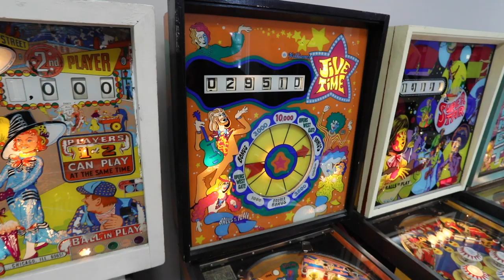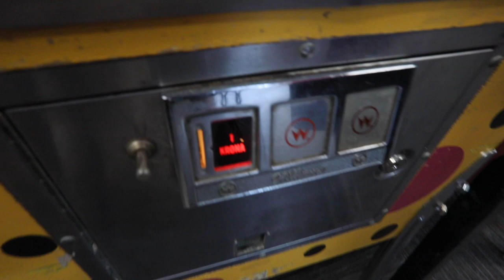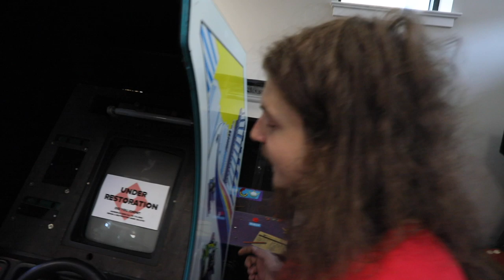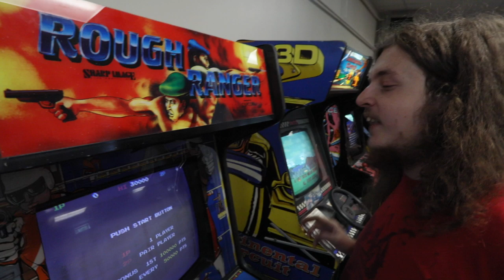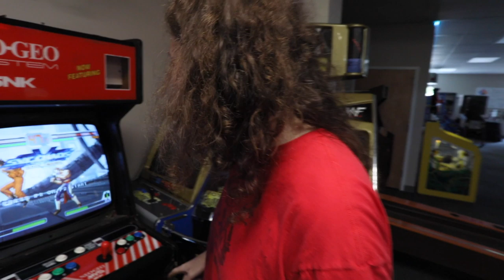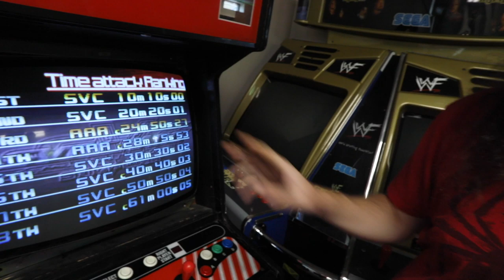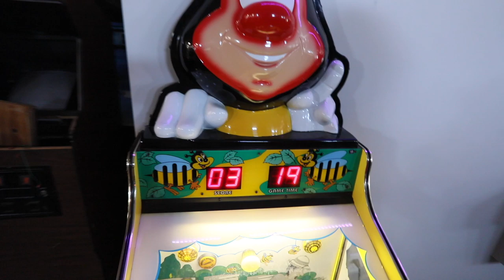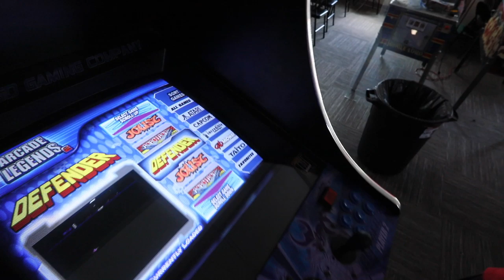Retro Arcade walk-through: Large collection of games explained by owner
Gameseum owner Steven Van Splinter Jr., 21, talks about the arcade games and pinball machines available for play at his business. His machines range from what he calls the A++ classics row that includes Ms. Pac Man, Galaga, Asteroids, Space Invaders, Mortal Kombat, Mario Bros., Track & Field and Super Hang-On to Williams and Gottlieb pinball machines and wedgeheads such as F-14 Tomcat, Gorgar, Skyrocket by Bally, Comet, Magnotron, Strato Flite, Liberty Bell, Lady Luck, Super Star, Mibs, Skyjump, Wild Wild West, 4 Square, Mayfair and Jive Time. Other arcade games include Rush 'N Attack, Rough Ranger, Continental Circuit, Golden Axe, Superman, The House of the Dead, U.N. Squadron, Shootout and tabletop Millipede and Mr. Do arcade games. Gameseum: Mega-Arcade & Museum is open at 27 N. State St. in Ephrata, Lancaster County, Pa. The arcade features coin operated machines from the 1940s to the 1990s operated on a pay-per-hour or all-day-pass admission basis. (Video by Dan Gleiter/PennLive.com)